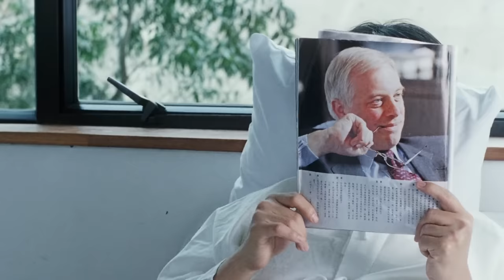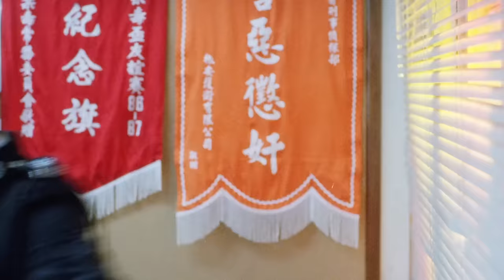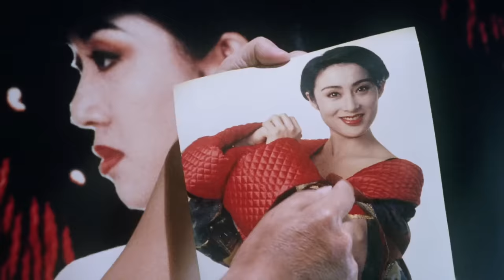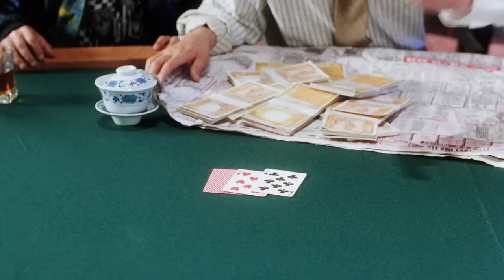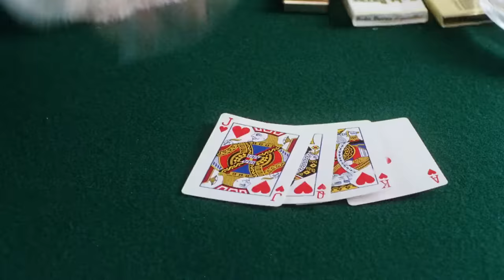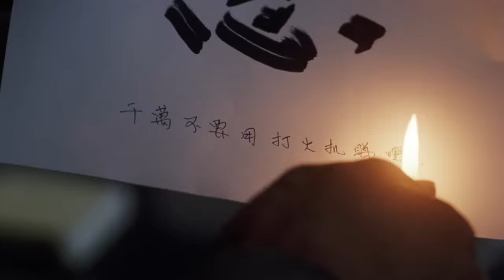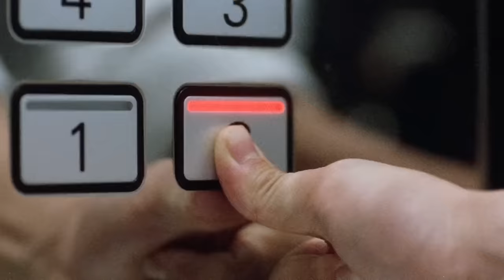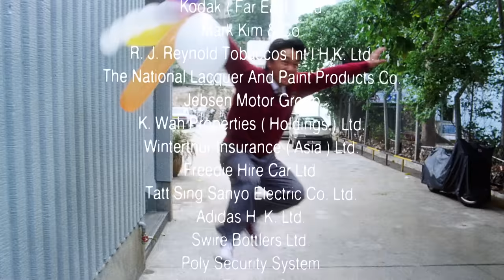Ang Resbaker sa Skul III (Tagalog Dubbed) ᴴᴰ┃Movie 2023 #003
fᵤLL ᴴᴰ in TAGALOG DUBBED
Ang pagbabalik ni Star Chow para sa ikatlong parte ng ANG RESBAKER SA  SKUL, sa isa na namang misyon ngunit hindi tulad ng dati na sa isang paaralan, subalit sa isang mayamang pamilya sa Hongkong.

o00o--O--O--o00o
0 0